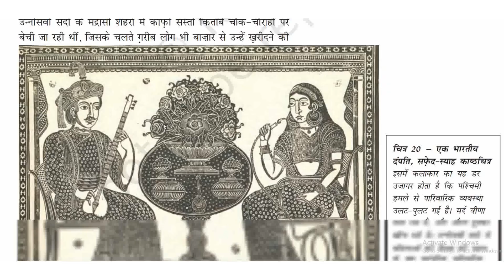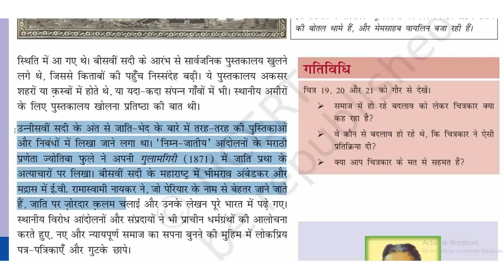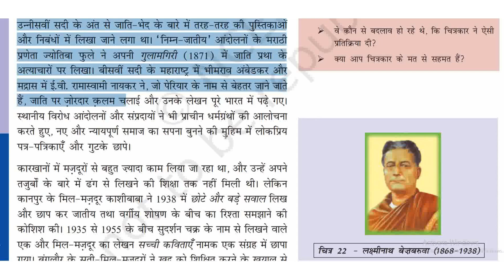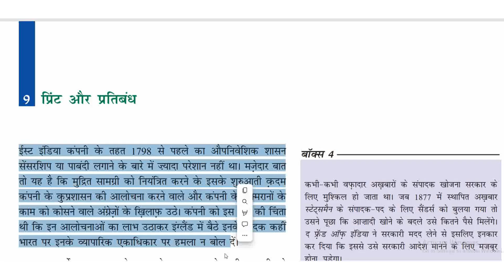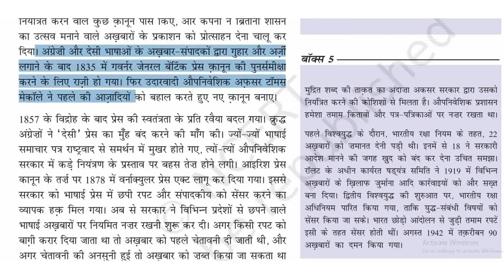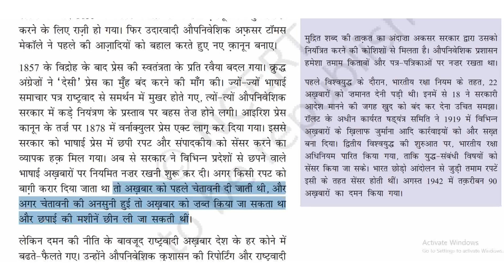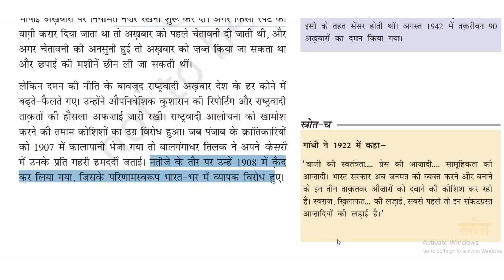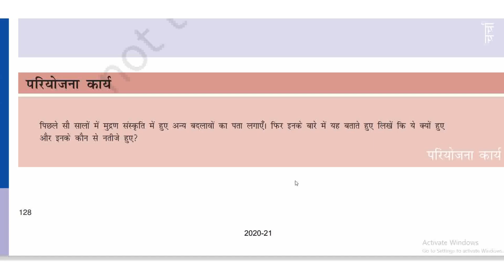मुद्रण संस्कृति और आधुनिक दुनिया || भाग- 8 || पाठ- 5 NCERT Class- 10 ||📘 भारत और समकालीन विश्व- 2 📚📚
Printing Culture and the Modern World || Part- 8 || Lesson- 5 NCERT Class- 10 ||📘 India and the Contemporary World- 2 📚📚

📘📕 मुद्रण संस्कृति और आधुनिक दुनिया || Printing Culture and the Modern World || पाठ- 5 || ( कक्षा - 10 )
मुद्रण संस्कृति और आधुनिक दुनिया, NCERT CLASS- 10TH, Printing Culture and the Modern World

मुद्रण संस्कृति और आधुनिक दुनिया_पाठ_5_ByHarshwardhan,

Editor: Anup_kumar

By_Harshwardhan